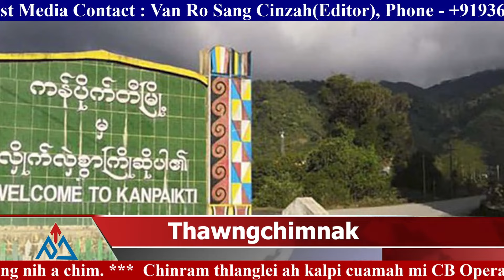21 November(Sikpar), 2024 Zaanlei Thawngchimnak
21 November(Sikpar), 2024 Zaanlei Thawngchimnak